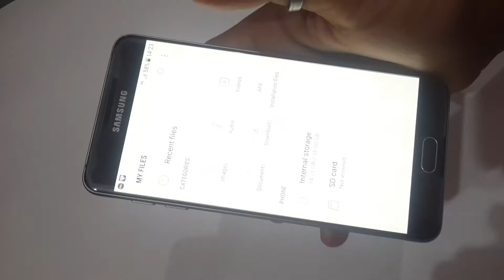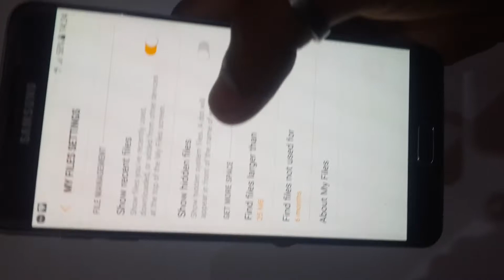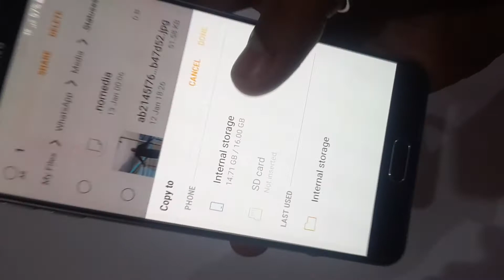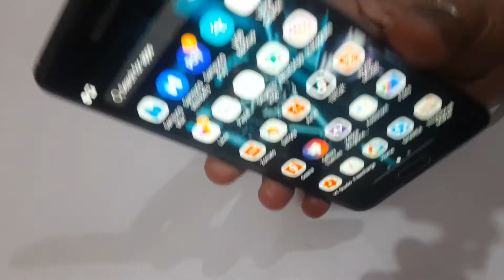Whatsapp status kaise download kare | How to download whatsapp status | step by step .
Hello friends ,
Aaj ki is video ma mae aapko bataunga ki aap log kisi ka whatsapp status kaise download kar sakte ha wo bhi bahut aasani se aur bina kisi third party application ko download kiye , ji ha friends aap kisi ka bhi whatsapo status ko apne phone me download kar sakte ha wo bhi bas 5 minute me .

Friends video ko bina skip kare dekhna tabhi aapko samajh aayega kyuki aapne agar ek bhi step miss kar diya toh aapko lagega ki ye real nahi ha .
Keywords -
1. Whatsapp status download kaise karte ha .
2. Kisi ka whatsapp status kaise download kare .
3. Bina kisi app ke whatsapp status kaise download kare .
4. Whatsapp status kaise download kare bina kisi app ke .
5. Best app for downloading whatsapp status .
6. Download whatsapp status .
7. Whatsapp par status download kaise kare .
8. Kisi ka status download kaise karte ha .
9. Whatsapp status download .
10. How to download whatsapp status without any app .